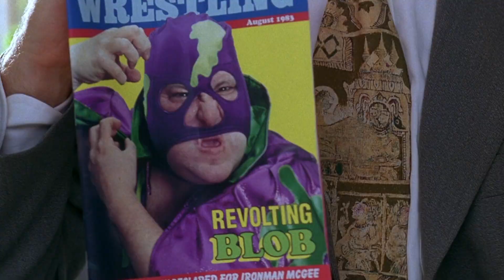Billy Madison - The Revolting Blob Scene (1080p)